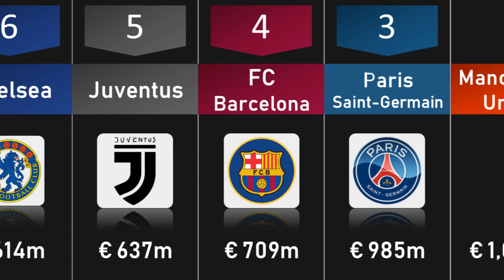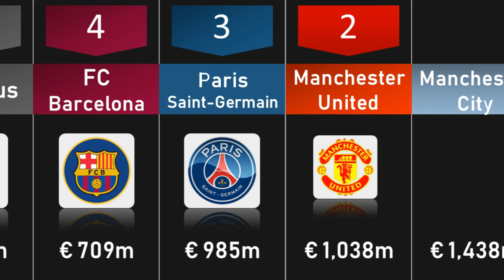Football clubs with highest net transfer spending | Latest World Data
No Football club in world football has spent nearly as much money on transfers over the past 14 years as City has under Abu Dhabi ownership.

Manchester City’s net transfer spending (transfer spending minus transfer proceeds) since 2008 amounts to a whopping €1.44 billion ($1.53 billion), outstripping local rival Manchester United by €400 million and Qatari-owned Paris Saint-Germain by even more than that.

Ever since Sir Alex Ferguson retired in 2013, Manchester United has struggled to live up to its name, despite spending nearly as much as its local rival.

Manchester City 1,438m
Manchester United 1,038
Paris Saint-Germain 985m
FC Barcelona 709m
Juventus 637m
Chelsea 614m
Arsenal 598m
AC Milan 498m
Bayern Munich 476m
Real Madrid 458m